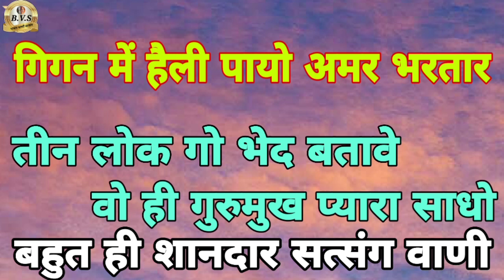श्री कल्याण भारती जी की वाणी | गिगन में हेली पायो अमर भरतार || तीन लोक गो भेद बतावे || Satsang vaani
राजस्थानी भजंन वाणी !! सत्संग वीडियो !! अपने लोकल गायको की शानदार आवाज में बहुत ही सुंदर भजंन वाणी नए भजंन सुनने के लिए इस चैनल से जुड़े इस चैनल पर आपको राजस्थानी भजंन !! मारवाड़ी भजंन !! सत्संग भजंन !! सत्संग वाणी !! लोक भजंन !! देशी भजंन !! वीणा भजंन !! Rajasthani bhajan || marwadi bhajan || lok bhajan

                          BVS Rajasthani